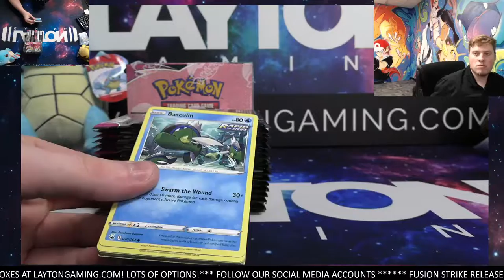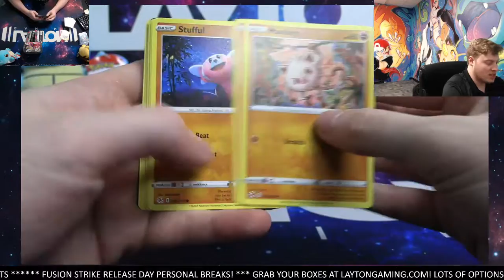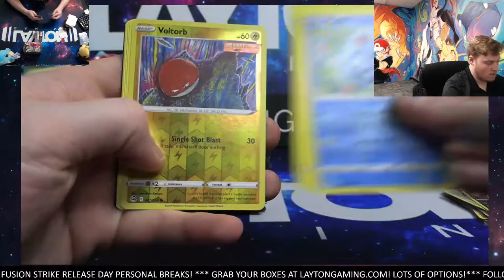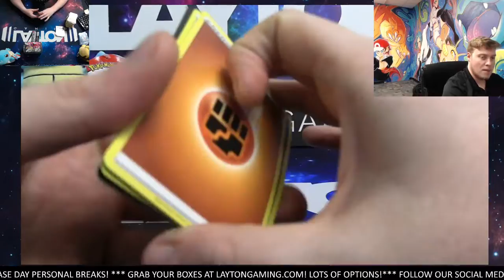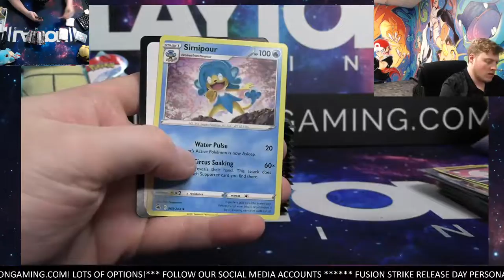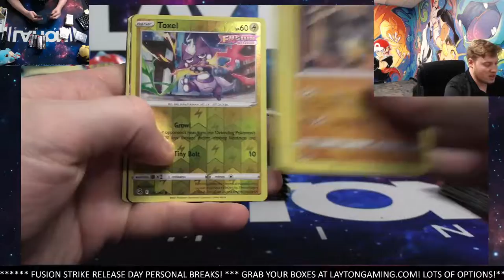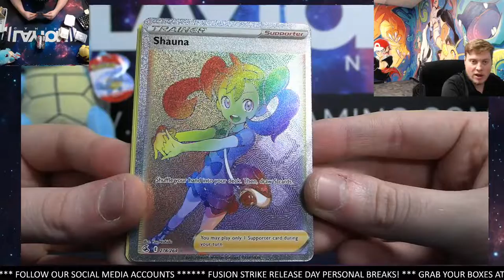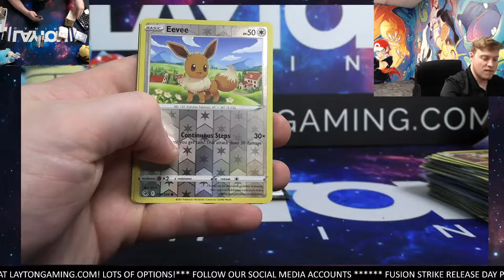Ripping 2 Fusion Strike Booster Boxes for Michael M